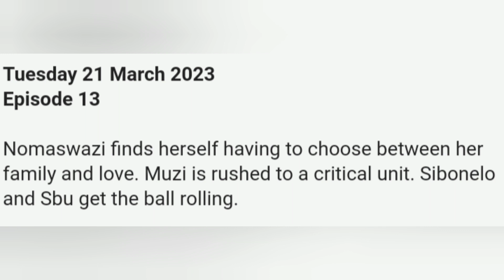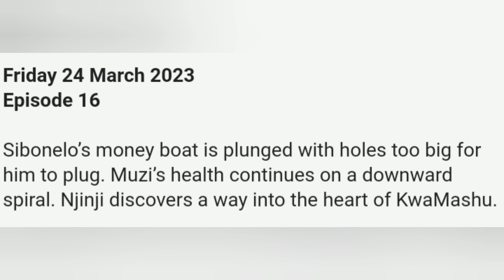Uzalo 20 March 2023: Muzi has a medical emergency and Nosipho doesn't want to take chances